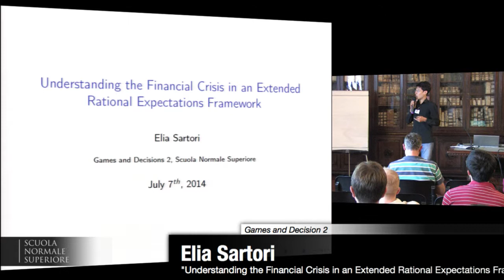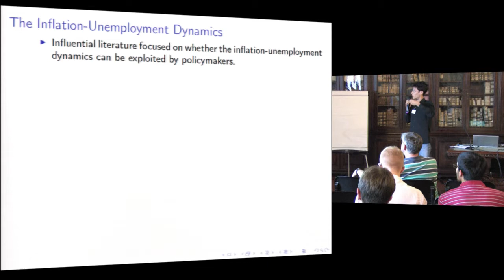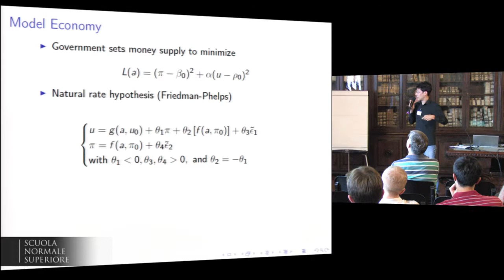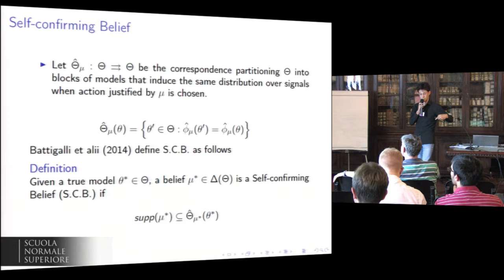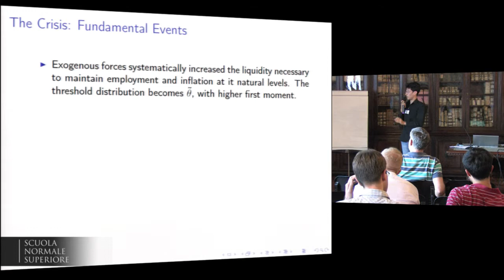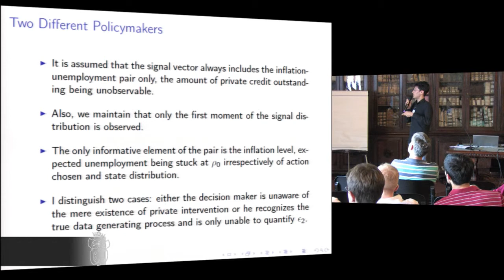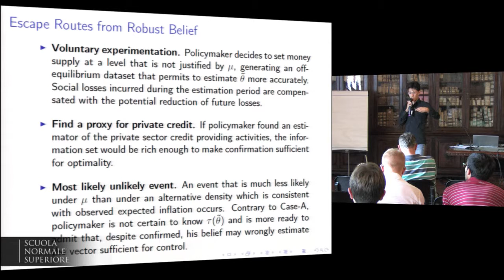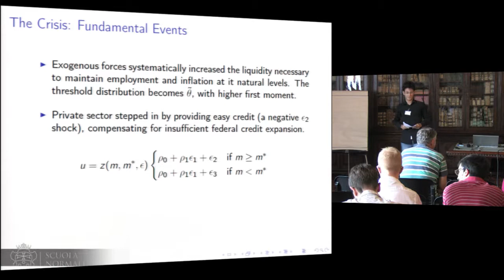Elia Sartori, Understanding the Financial Crisis... - July 8, 2014